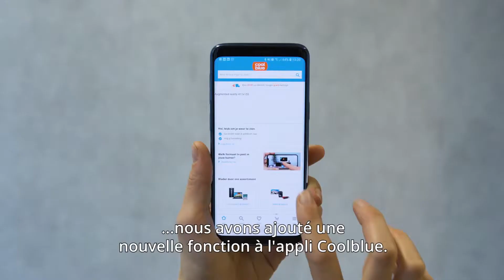Combien de pouces fait votre télé ?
Ayez une idée précise de ce que donnerait votre nouvelle télé sur votre mur via l'appli Coolblue. Vous serez ainsi certain de choisir le bon format.